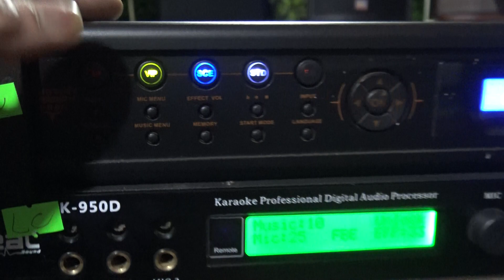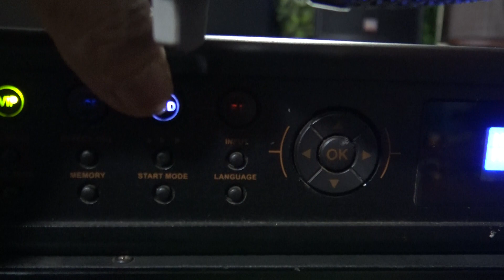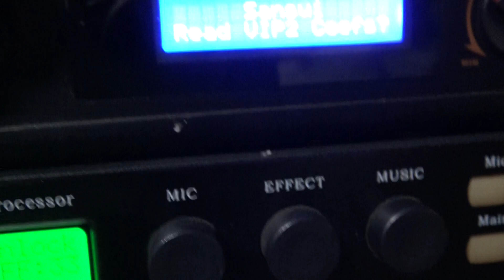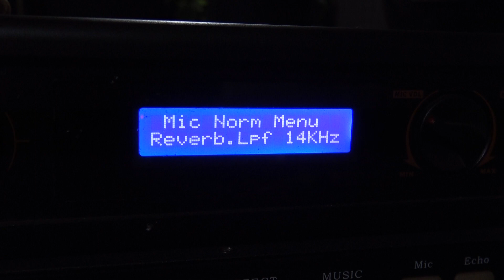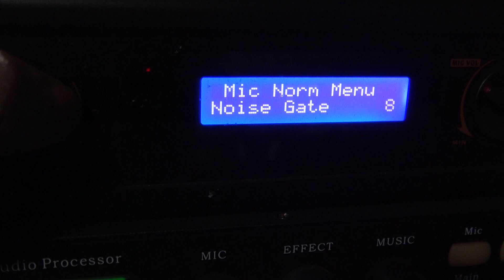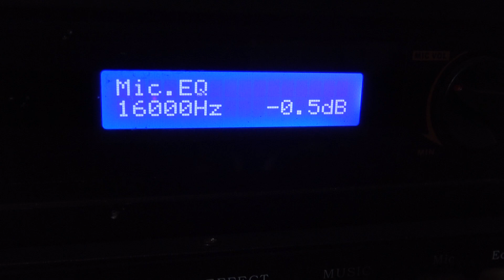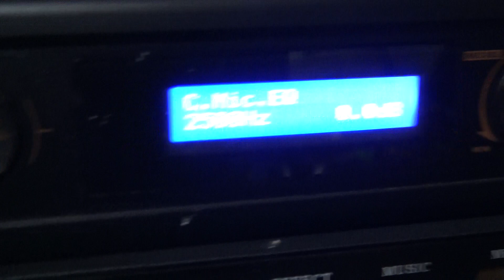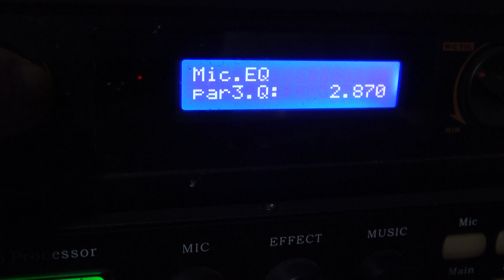Các BÁC Dùng Vang SANSUI Chưa HAY Là Do Căn Chỉnh Nên Chia Sẻ Để Có Lợi Cho Người Bán Và Người Dùng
Các BÁC Dùng Vang SANSUI Chưa HAY Là Do Căn Chỉnh Nên Chia Sẻ Để Có Lợi Cho Người Bán Và Người Dùng-Thanh Hồng Audio KTV-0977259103